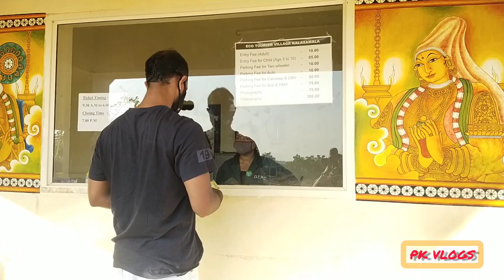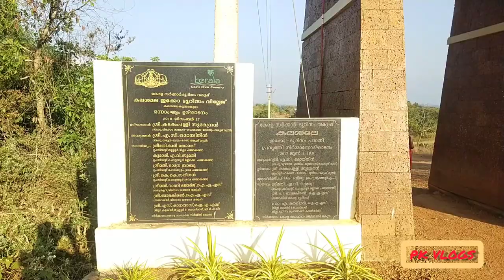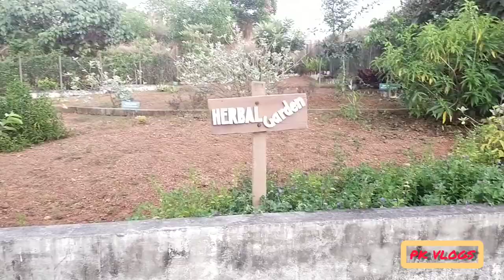⛰️കലശമല ഇക്കോ ടൂറിസം /നരിമട 😍thrissur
About Kalasamala

Kalasamala Eco tourism Village is also known as Kallazhi Kunnu, Narimada Kunnu. Located in Akathiyoor, Part of Chowannur in Porkulam Pachayat, 1 kilometer from parempadam centre and around 5 Kilometer from Kunnamkulam Town. Kalasamala is a heavenly abode and a biodiversity heritage site. The view from the hill-top is enchanting.There is a natural cave in the Kalasamala hill-top dating back to the
 stone age which is known as Narimada (the abode of Tiger). A temple surrounded by dense shola forest is an added attraction here. Kalasamala has now become a tourist destination and cinema shooting place as it offers nature in its totality. Famous movies listed Ponthan Mada, Oomappenninu Uriyadappayyan